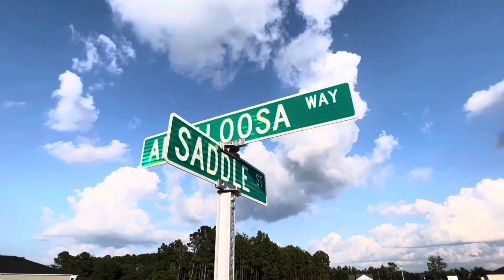Lots 38 and 63 - Columbia floor plan - Saddle Ridge by Lennar